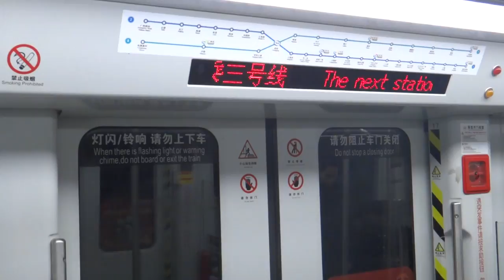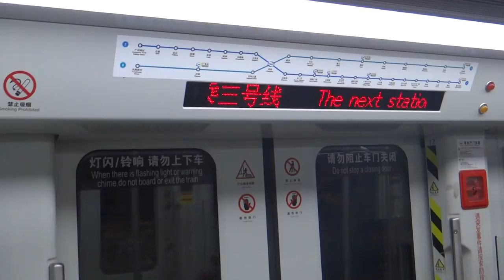CSR Zhuzhou A5 EMU (CSR Times Electric IGBT) - Chigang to Kechun (Guangzhou Metro Line 8) 广州地铁8号线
The CSR Zhuzhou A5 EMU is the newer of the two types of rolling stock currently in operation on Guangzhou Metro Line 8 as of 2016. They were fitted with Zhuzhou CSR Times Electric IGBT-VVVF traction control system.

These trains are also fully capable of operating on Guangzhou Metro Line 2 as well.